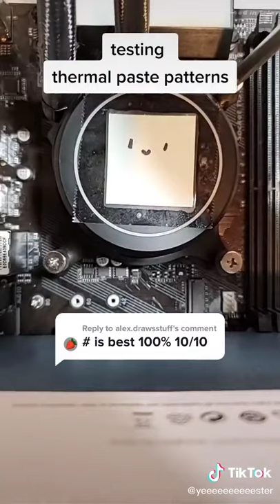Best thermal paste pattern?!?! How to apply thermal paste Credit: Tiktok - mryeester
Best thermal paste pattern?!?! How to apply thermal paste

Credit mryeester Tiktok